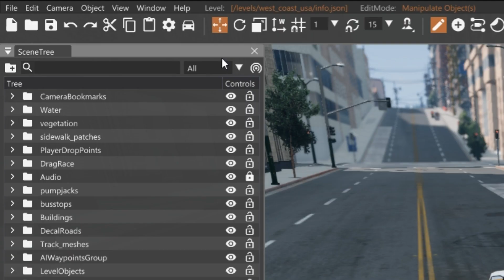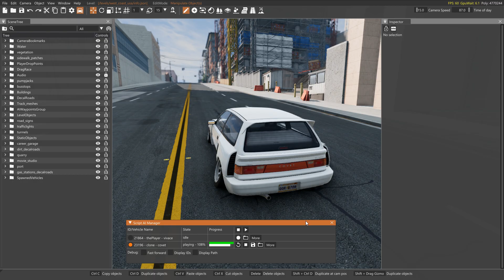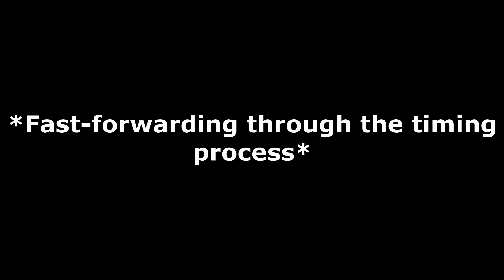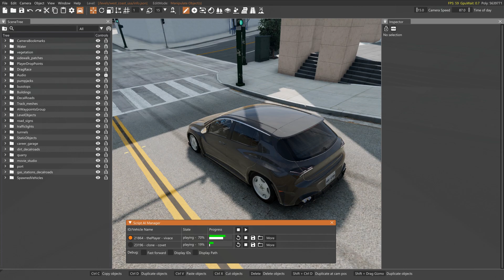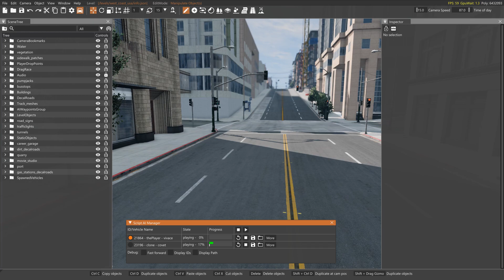World Editor Tutorial : AI Path Scripting in Version 0.27 - (Create Traffic Crashes!) [BeamNG.drive]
Hey everyone, today I'll be showing you how to use the world editor in BeamNG.drive to create an intersection car crash scene using AI Path Scripting!

Music Credit (prod. waytoolost / waytoogone)